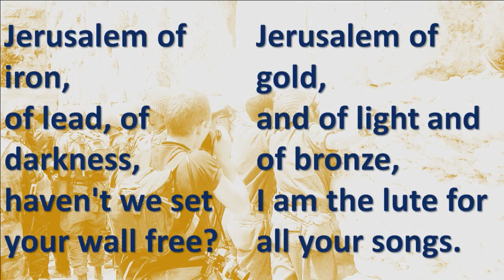“Were We Like Dreamers?” From Six Days to Fifty Years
Yossi Klein Halevi, award-winning author and Shalom Hartman Institute senior fellow, did a live broadcast on Tuesday, Feb. 14, 2017, about the upcoming 50th anniversary of the Six Day War, and what it has meant for Israeli and Jewish society worldwide. Yossi answered questions during the program. The program was part of the Hartman Institute David Hartman Annual Conference for a Jewish-Democratic Israel.